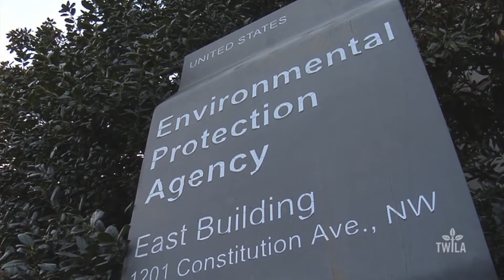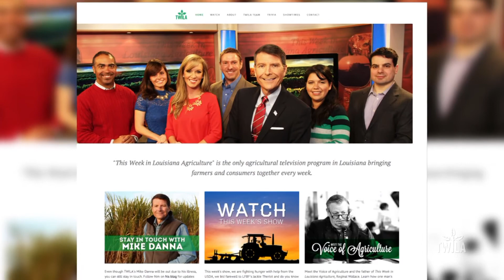Ditch the Rule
The Environmental Protection Agency's "Waters of the U.S." proposal has many Ag leaders concerned. TWILA's Kristen Oaks has more.